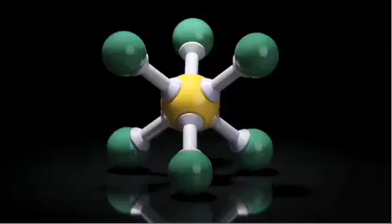Why do they fluoridate water? Stuff they don't want you to know.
Part of an awesome series put on by How Stuff Works!